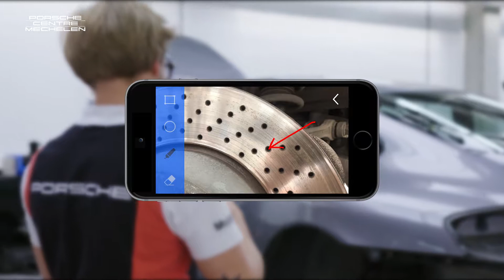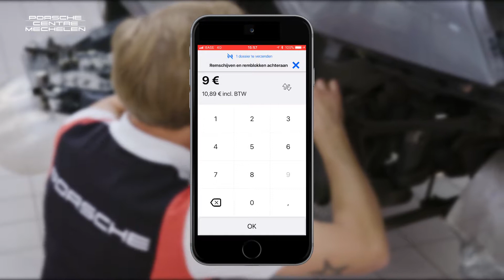Fleetback use case - Porsche Centre Mechelen: transparency & trust for their customers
Learn how Porsche Centre Mechelen uses Fleetback everyday to build a transparent, trust-based relationship with their customers and Improve their internal processes.